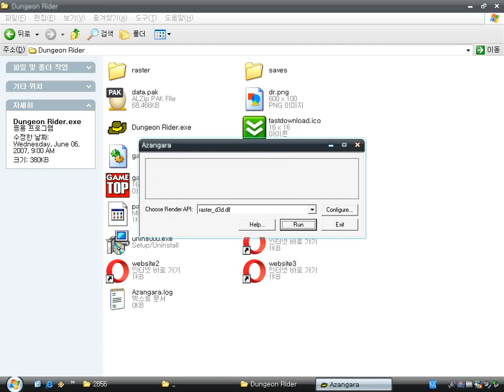Dungeon Raider (Windows game 2007)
Dungeon Raider is a 3D platform game by AxySoft, GameTop.com.
It's a remake game of a classic game, Montezuma's Revenge.
The basic objective is to find the teleport to the next level.

Ladder: player can move up or down
Diamond: player get a score points and extra lifes. Non-stop line of diamonds gives as many points as possible.
Knife: it protects the player from any monster once.